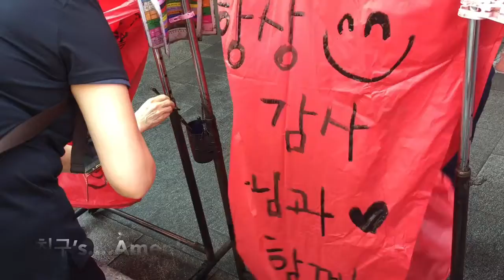Taiwan Shifen Releasing sky lanterns 대만 스펀 천등 날리기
오늘 대만 영상 편집 다 끝내려고 했는데

하나 겨우 편집해서 올리네요 ㅜ

Special thanks to interviewers...!